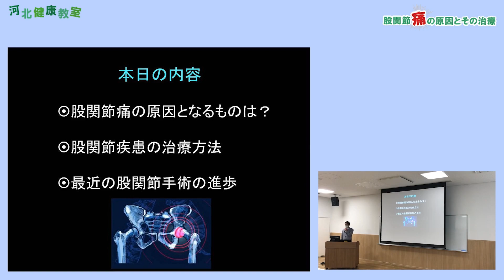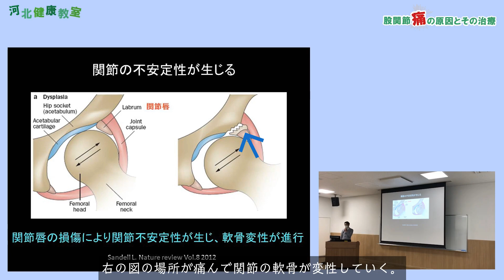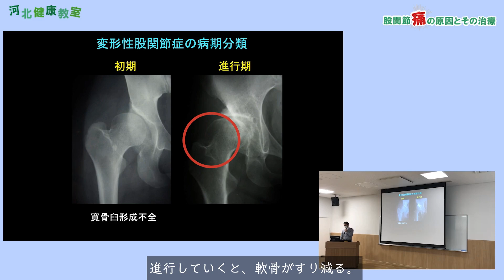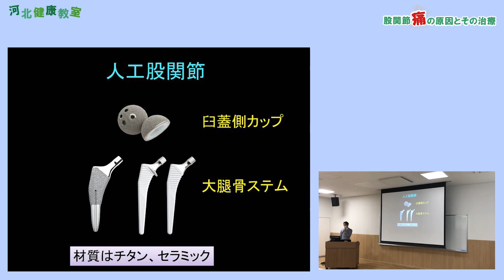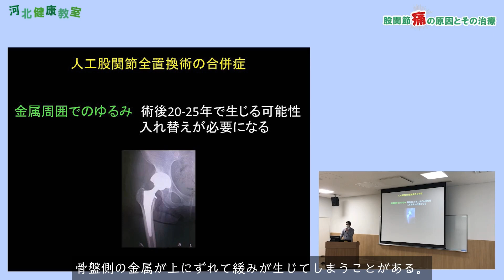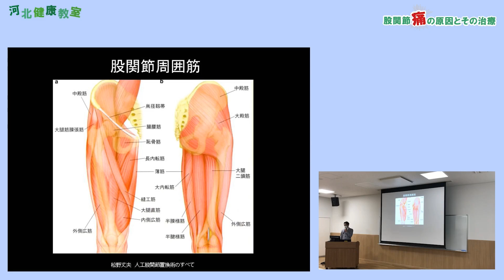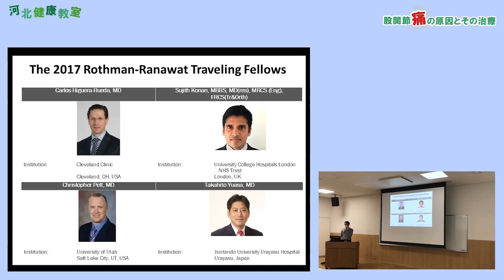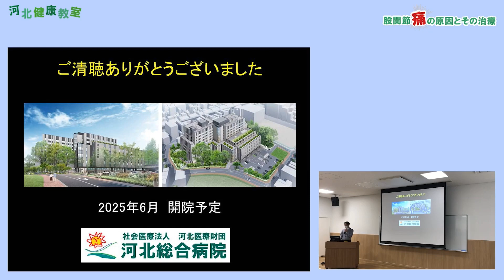【股関節痛の原因とその治療】河北健康教室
2023年3月16日に開催された「河北健康教室」につきまして、当日の音声と投影した資料を基に編集した動画になります。

■タイトル
股関節痛の原因とその治療

■講師
河北総合病院 整形外科部長　湯浅 崇仁 医師

■開催日時
2023年3月16日(木)　14:00～15:00

■会場
阿佐谷地域区民センター

■Link【webサイト】
河北健康教室

■Link【SNS】
河北医療財団Facebook

※情報は開催当時（2023年3月）のものです。